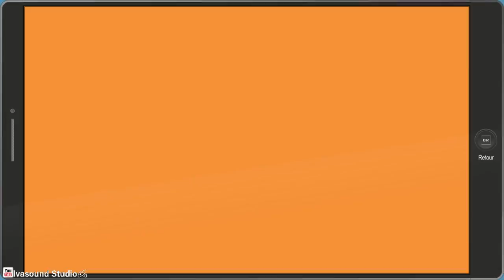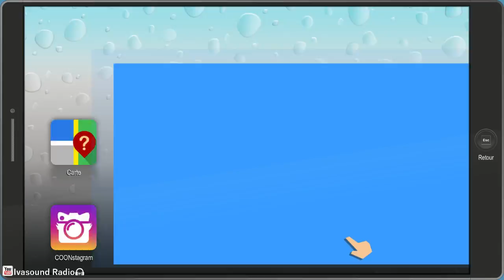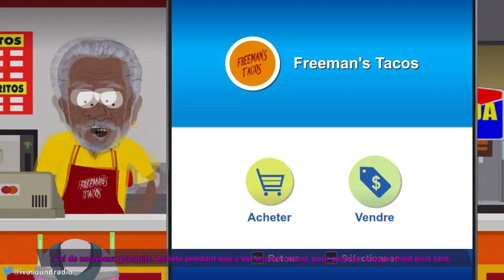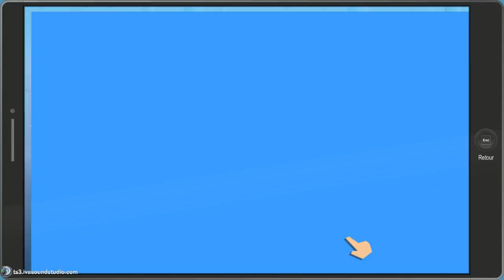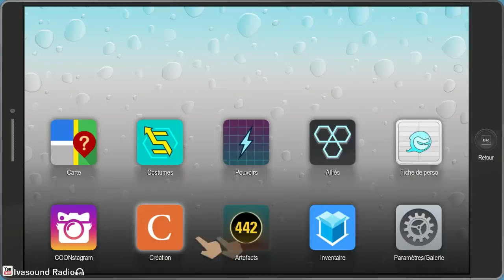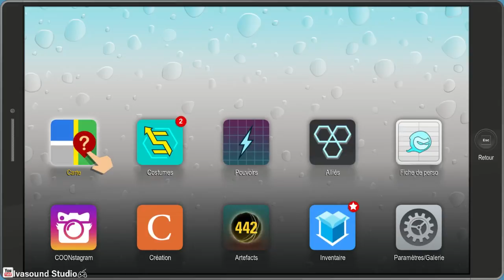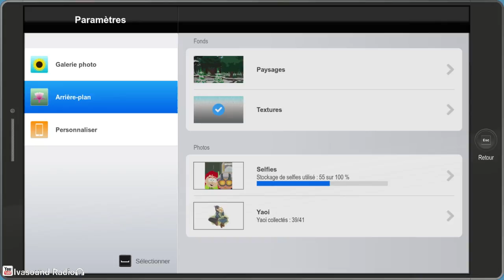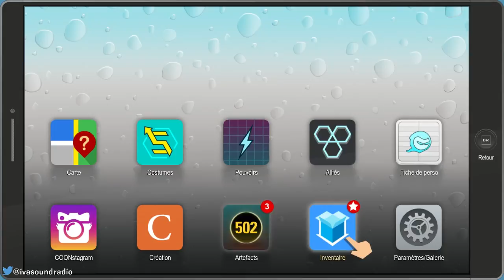[LiveFR] PolyGame - South Park The Fractured but Whole - Les ninjas contre-attaquent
De nouvelles épreuves attendent Yakipon...